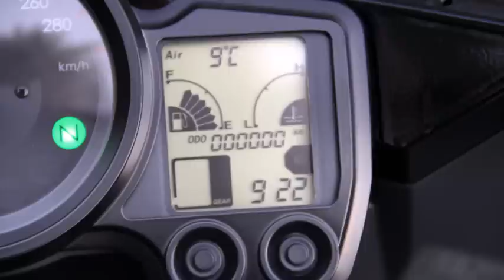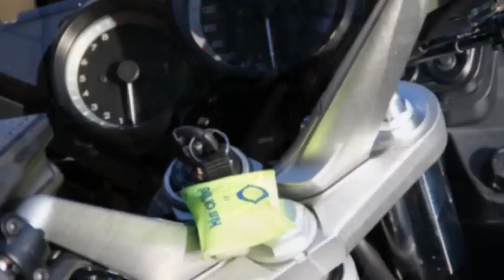FJR 1300, Midnight Black 2011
Mijn nieuwe meisjesfiets!

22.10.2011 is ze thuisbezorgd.